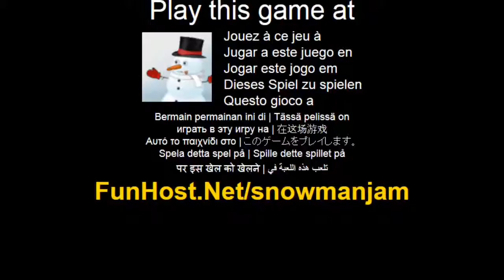Schneemann Marmelade - Videospiel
Sammeln Elemente erstellen der coolste Schneemann und die Wolken um den Schnee zu halten gewinnen die jahrliche Schneemann Jak Einfrieren Stufe nach oben. Der Wettbewerb endet, wenn der Schnee ausgeht! Klicken Sie und halten Sie um zu berechnen, Freigabe zu werfen. Fixieren Sie die Wolken um den Schnee zu halten bis Level. Holen Sie Elemente ab und benutzen Sie, um Ihre Schneemann schmucken... Spielen Sie das Video-Spiel Das Spiel - Www - Facebook - Twitter - YouTube